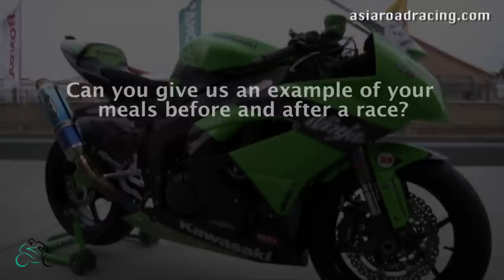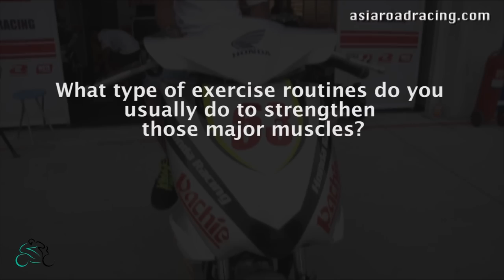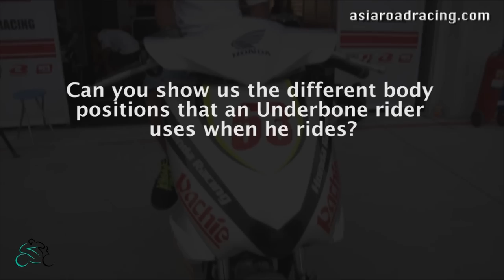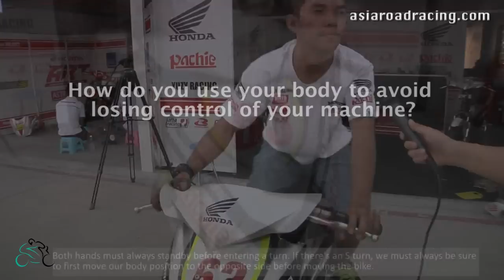The Future Is Asia Episode 07 - Fitness Special with Katsuaki Fujiwara and Md Amirul Ariff Musa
In this episode 07, we take a closer look at riders fitness and health with Katsuaki Fujiwara and Mohd. Amirul Ariff Musa.